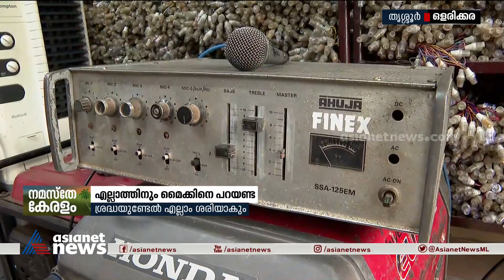'ശബ്ദം കൂട്ടാൻ ആൾക്കാർ പറയും, ടെൻഷനടിച്ചാണ് ഞങ്ങളൊക്കെ നിൽക്കുന്നത്'| Mic Howling Case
'ശബ്ദം കൂട്ടാൻ ആൾക്കാർ പറയും, ടെൻഷനടിച്ചാണ് ഞങ്ങളൊക്കെ നിൽക്കുന്നത്'; അൽപ്പം ശ്രദ്ധിച്ചാൽ എല്ലാം ശരിയാകുമെന്ന് മൈക്ക് ഓപ്പറേറ്റർമാർ

 Mic Howling Case | Pinarayi Vijayan | Asianet news